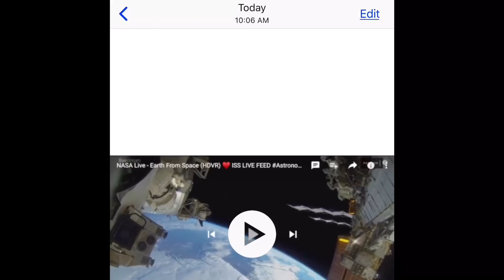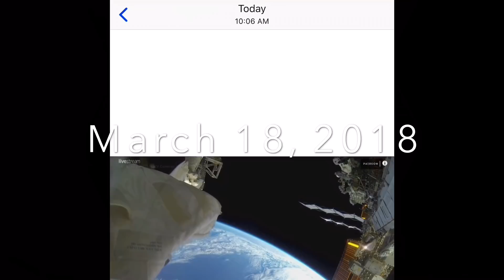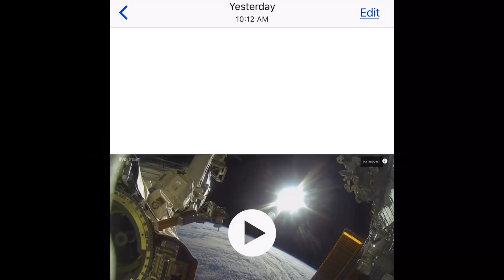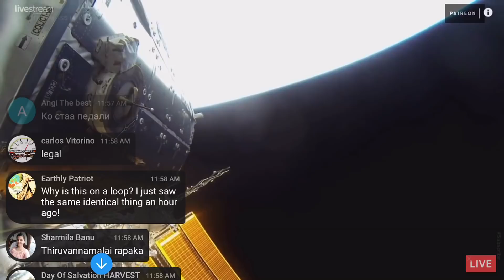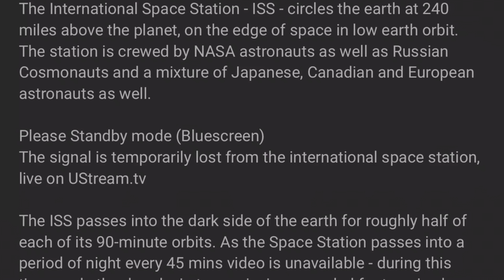ISS LIVE FEED ISN’T LIVE! IT’S BEEN ON A LOOP FOR TWO DAYS, BUT WHY?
(Official) Live Streaming ISS

Notice the times of the recordings in the video. Same exact images March 17 and March 18, 2018.
Why?